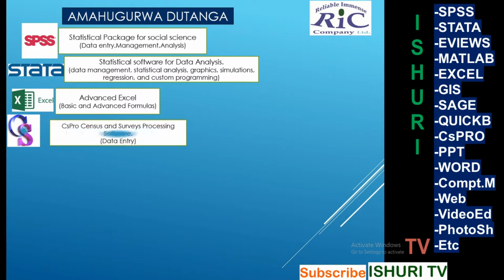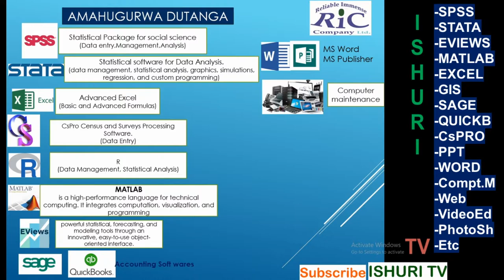Ubumenyi butandukanye ukwiye kuvoma kuri